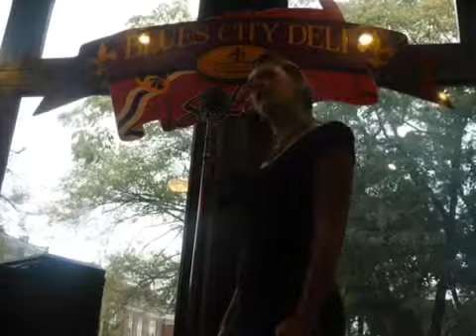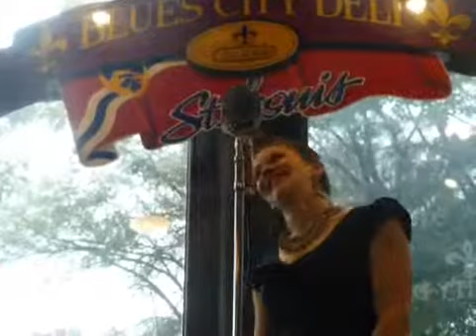St Louis Days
St Louis Steady Grinders at Blues City Deli, 24-10-15